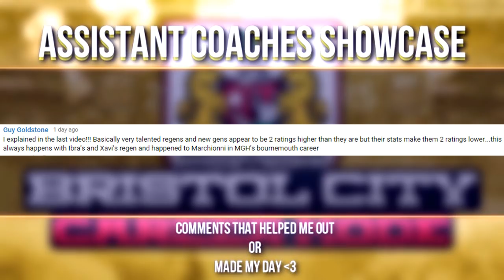FIFA 15 Career Mode - TOP 3 TEAM IN THE BPL?! HAHA DREAM ON! - Season 4 Episode 2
Welcome to the FIFA 15 Career Mode with Bristol City! RTG Season 4 Episode 2!
Play Matches for REAL MONEY!

I record with the ElgatoHD60, if you want to do the same click the link!

This is a Road to Glory Career Mode with Bristol City on legendary difficulty.We will try and move this team up to the BPL by creating a young but full of potential team that can hold their own in the highest english league.

Stuff you can expect on my channel soon and now!
FIFA 15 Career Mode along with FIFA 15 My Player Career Mode.  My main series since 2 Years with FIFA 15 Player Reviews of the FIFA 15 Best Young Players and of course FIFA 15 Career Mode Tutorials alongside some occasional FIFA 15 Ultimate Team with Facecam!

Have a nice day and take care! PEACE!